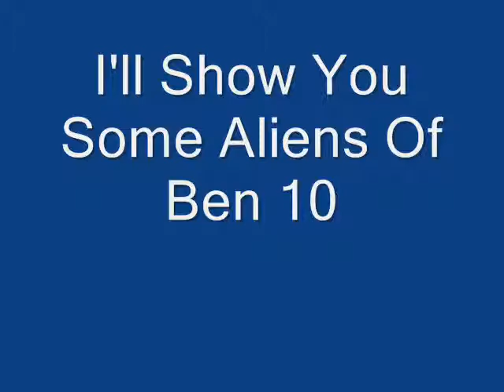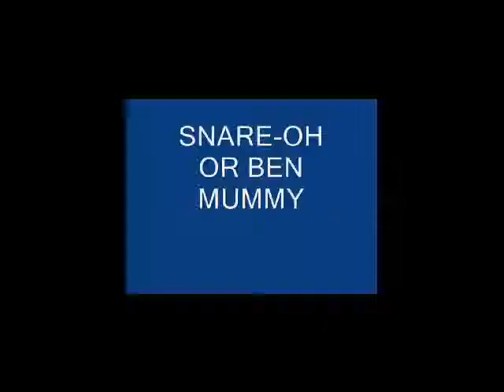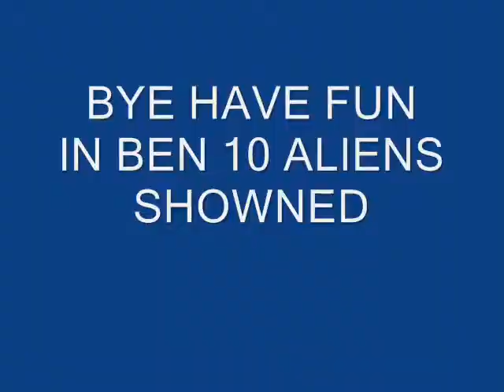BEN 10 ALIENS 1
Hope You Enjoy Knowing Aliens!!! If There's A Problem Comment :)))